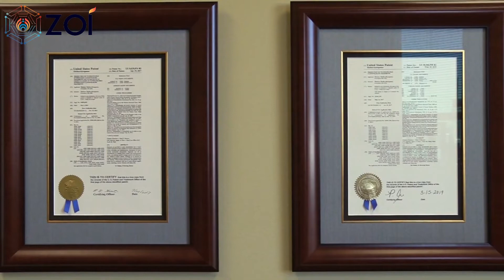A Dietary Supplement Breakthrough, part 1 ZOI Global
Get in on this GROUND-floor opportunity with a dietary supplement industry FIRST by clicking & INVESTING in one of the distributor/Advisor enrollment packs

If you don't hear from her in a timely manner, contact ZOI Global, LLC's Founder & CEO, Denise Stephens at her office: (ZOI-GLBL) OR ONLY if you can easily afford 13 or more bottles of ClearDrops, ClearSleep, and/or ClearDetox Pro right now and already have an established online and/or in-person client/patient base

Or, contact me, ONLY if you've decided to become a BIG business SYSTEMS owner and have chosen the network/relationship marketing industry as the best business model that will get you and your family to TOTAL time and $$$-FREEdom!
Skype: ajnj08 (2 no's)